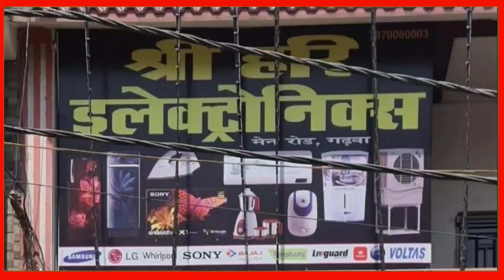गढ़वा के उड़सुगी में ट्रेन से कटकर 45 भेड़ की मौ/त । Garhwa Drishti News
गढ़वा के उड़सुगी में ट्रेन से कटकर 45 भेड़ की मौत

Garhwa train news update